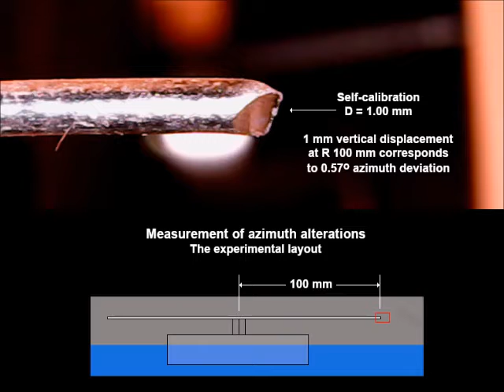Azimuth Movements 2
A material related to a discussion.